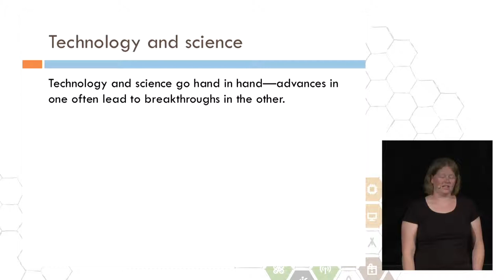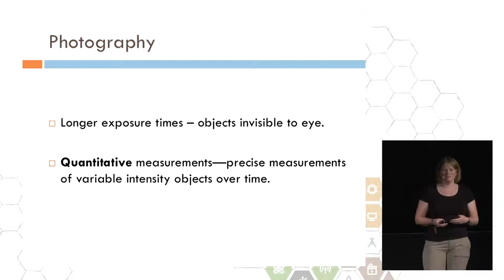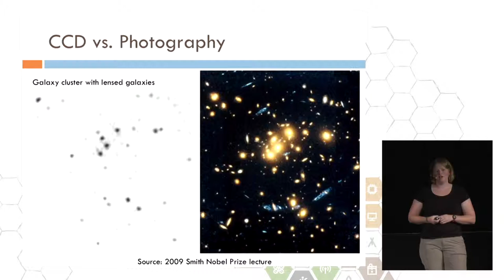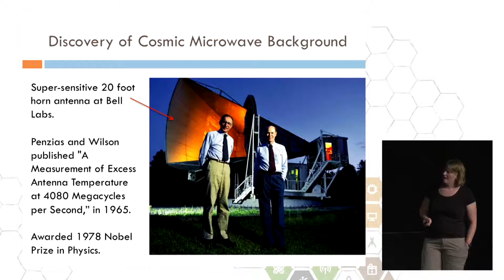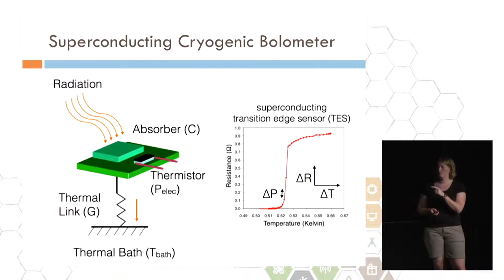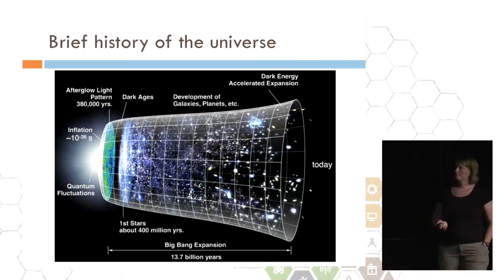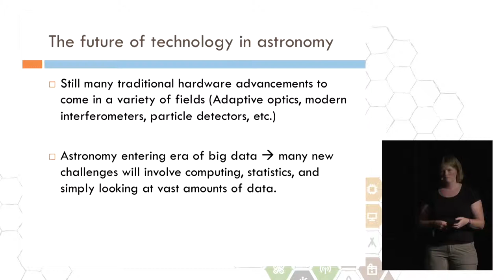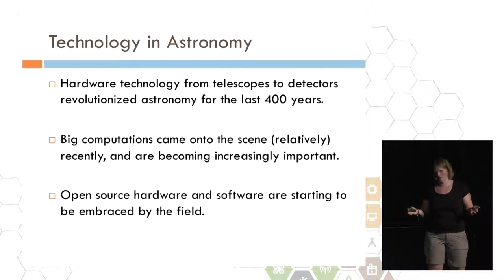Liz: Detecting echoes from the dawn of time (deutsche Übersetzung)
Our understanding of the universe has exploded in the past 50 years, largely thanks to incredible advances in detector technology that allow us to precisely measure light and particles of all kinds. In this talk, I will describe some of the world's most sensitive detector technologies. These detectors often exploit strange properties of matter, or push up against the laws of physics in the most extreme physical conditions. I will also highlight the scientific discoveries that these new technologies have made possible.

Liz